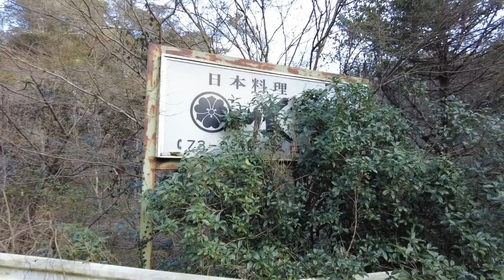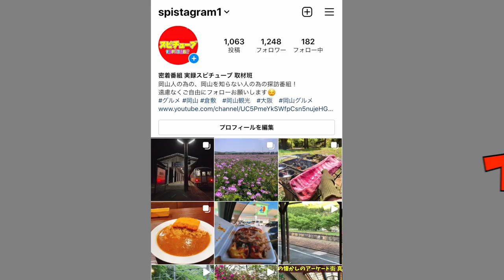【岡山の廃墟ドライブインみたいな料亭】若者たちの心霊スポットランク上位